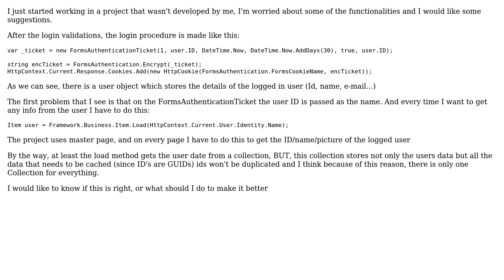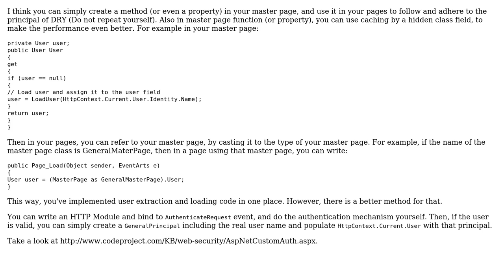Code Review: C# asp.net project functionalities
With thanks & praise to God, and with thanks to the many people who have made this project possible! | Content (except music & images) licensed under CC BY-SA | Music | Images & others | With thanks to user ShadowG user Saeed Neamati user Brian Reichle and the Stack Exchange Network Trademarks are property of their respective owners. You are responsible for your own actions.